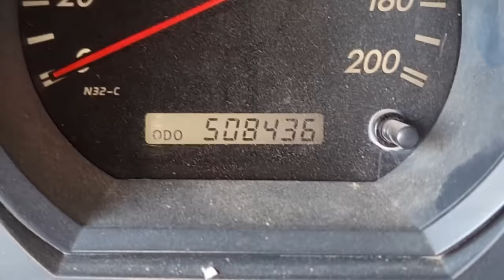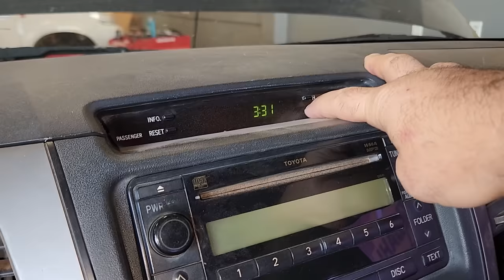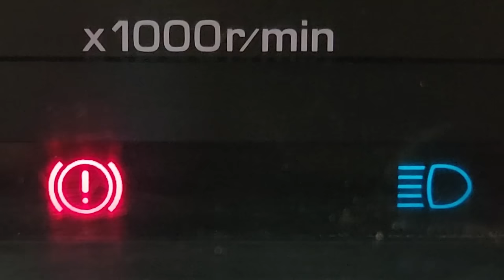EP. 1201 // Hilux ALTA Quilometragem! Perdendo FORÇA e Sem Potência! Recuperação BOMBA e BICO!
"embreagem s10"
"melhor mecânica"
"mecânica chevrolet"
"melhor marca óleo s10 5w30"
"como balancear"
"review s10"
"sw4 s10"
"militec funciona"
"serviços toyota"
"oficina toyota"
"o que é hilux garbosa"
"mecânica toyota"
"manutenção toyota"
"restauração hilux"
"hilux antiga"
"diesel 4x4"
"como montar motor diesel"
"diesel 4x4"
"embreagem s10"
"melhor mecânica"